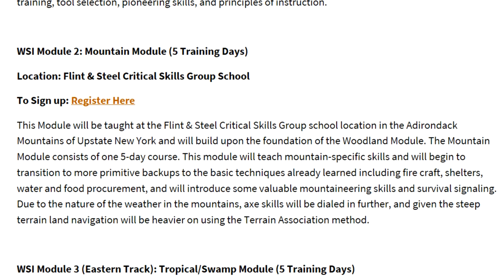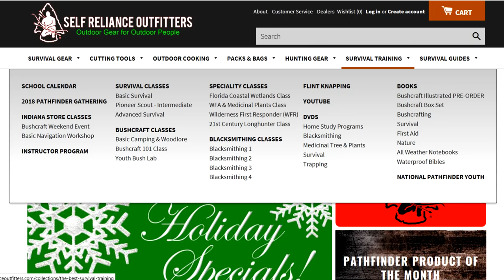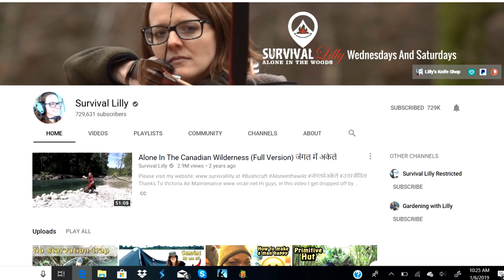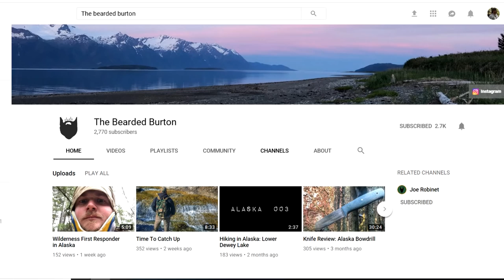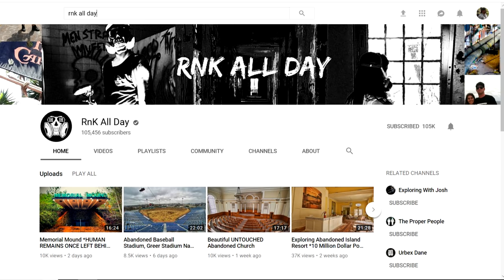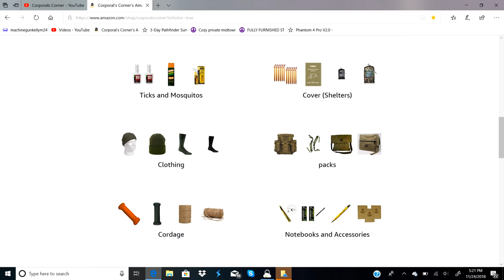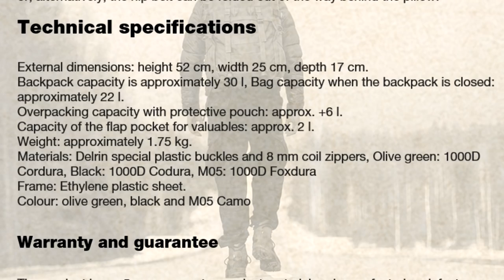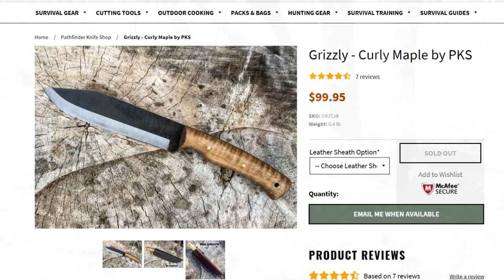Questions and Answers Part 2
It's 2019 and Time for Questions and Answers Part 2.